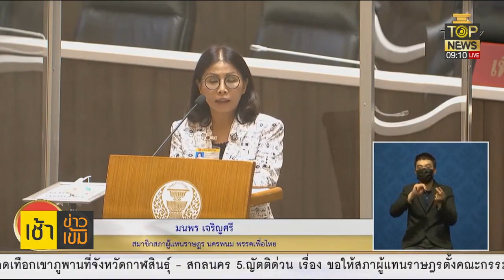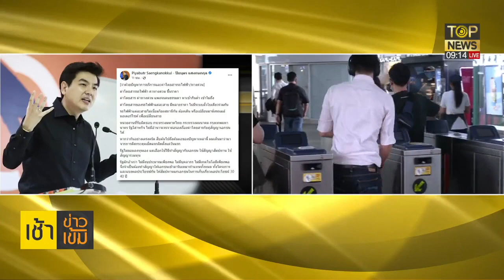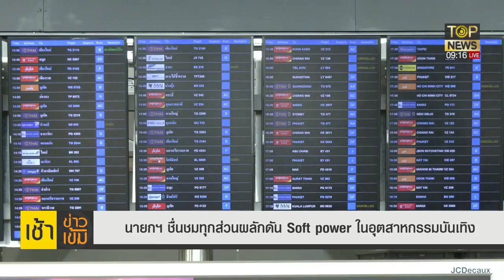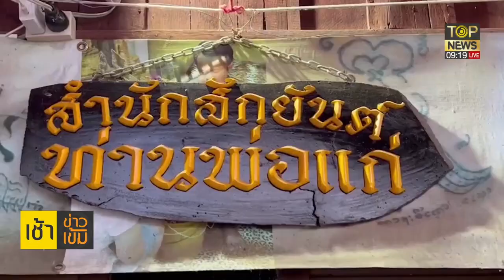บิ๊กรัฐบาลโยนสภาศาลธรน.ชี้ขาดเคาะสูตรคำนวณสส.หาร500 | เช้าข่าวเข้ม | ช่วง 1 | TOP NEWS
บิ๊กรัฐบาลโยนสภาศาลธรน.ชี้ขาดเคาะสูตรคำนวณสส.หาร500